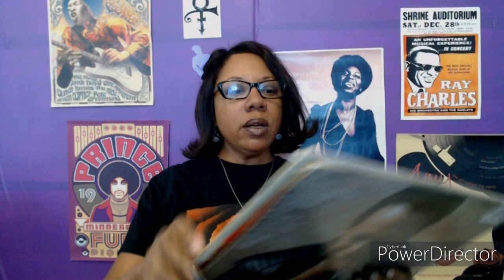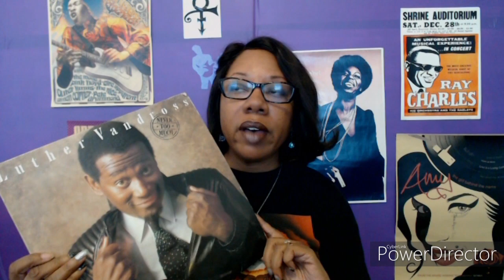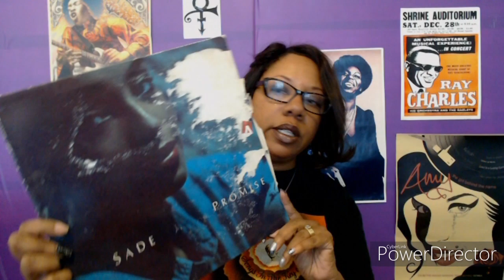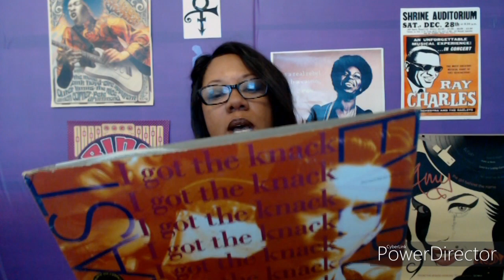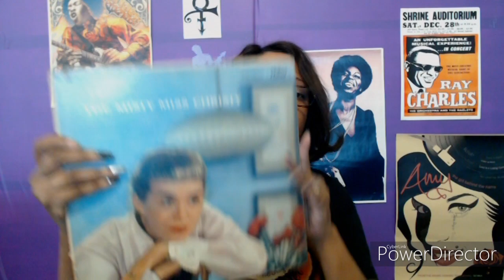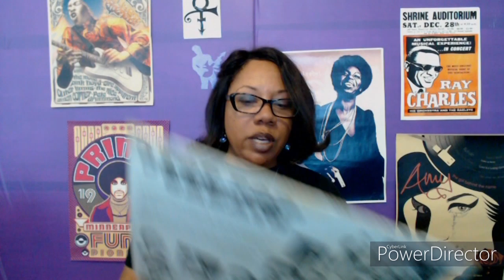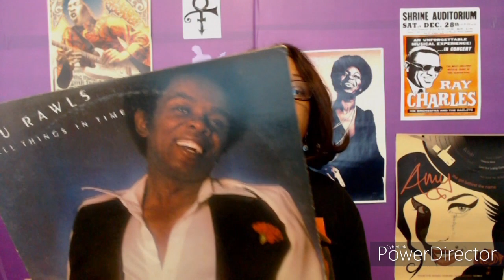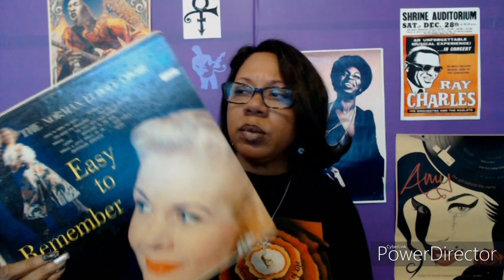Surprise Vinyl Records from TX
I have been sent more heirloom records from my family in Galveston, TX.